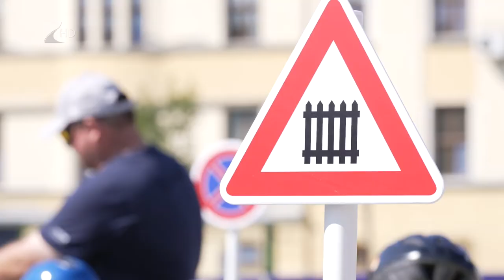A biztonság az első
Több mint ezer első és második osztályos tanuló vett részt az elmúlt héten a HUMDA Magyar Autó-Motorsport Fejlesztési Ügynökség közlekedésbiztonsági oktatási programsorozatának első, nyíregyházi rendezvényén.
A szervezők célja összhangban van az Európa Unió törekvésével, amely szerint 2030-ra a felére, 2050-re pedig nullára szeretnék csökkenteni a halálos kimenetelű közlekédési balesek számát.